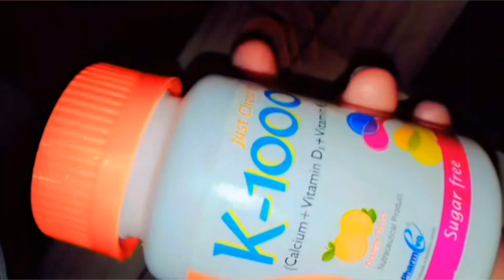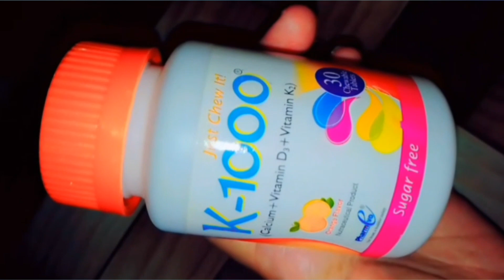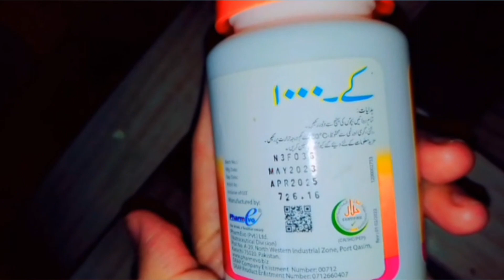K-1000 tablets Uses, benefits, side effect, during pregnancy, full honest review in Urdu and english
This video is about K-1000 tablets Uses, benefits, side effect, during pregnancy, full honest review in Urdu and english
k-1000